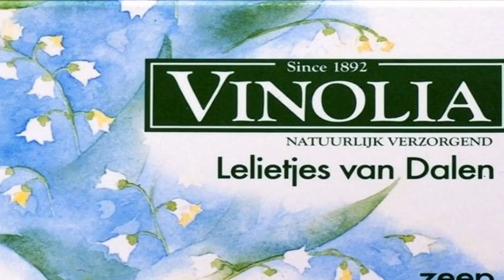Le Temps du Muguet -- Tol & Tol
Le Temps du Muguet, Instr: door de Volendamse  broers Cees & Thomas Tol. (Tol & Tol)
Over de Lelietjes van Dalen--Lily of the Valley--Maiglòcken--Konwalie--Consalavia--Liliumconsalium--Lirio de LosValles
Lilje Konfal--Lilja va dalen--Syòngyving--de crin din Vale.
Ook wel meiklokje genaamd, bloeit in Mei/juni.